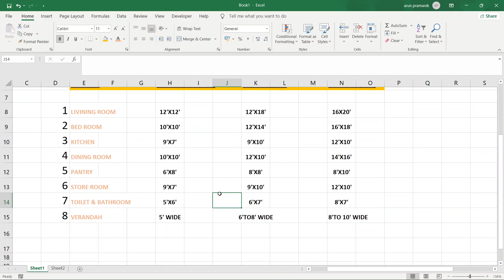standard size of bedroom